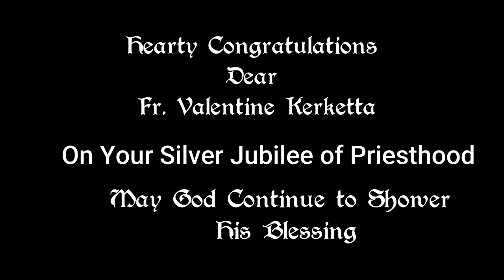SILVER JUBILEE HOLY MASS/ FR. VALENTINE KERKETTA/ KUTUNGIA PARISH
FR. VALENTINE KERKETTA